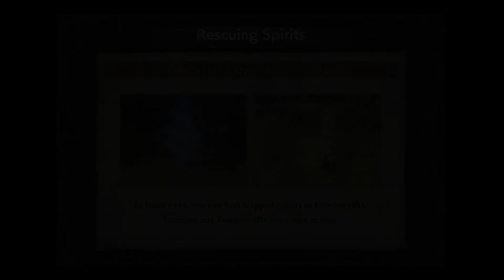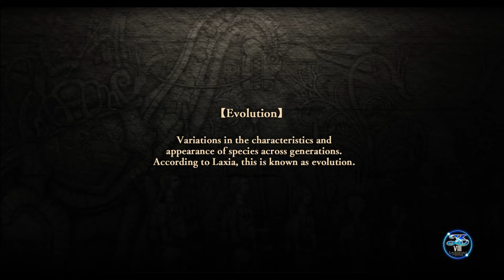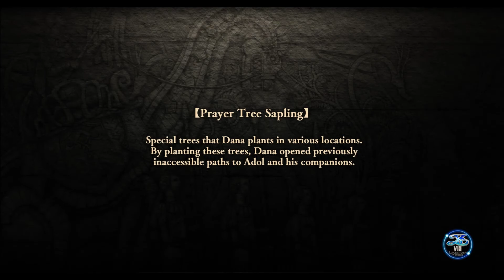Let's Play Ys VIII: Lacrimosa of Dana - Part 47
So when the tree appeared that crossed the ravine that must have been because of actions she had done with the first tree planting I suppose?  Interesting!  I like the time meddling.